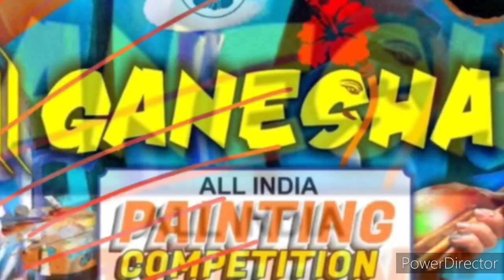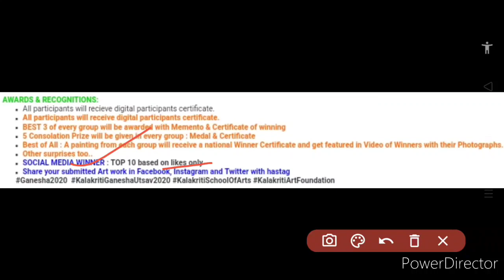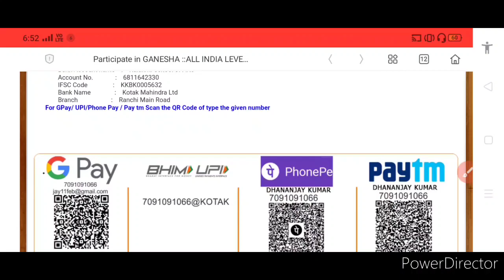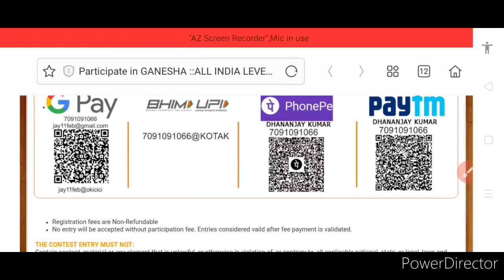Online Painting Competition 2020 On Ganesh Utsav | Get Exciting Prizes | Great Chance 🔥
Tags Used:-

1- ganesh painting competition
2- painting competition
3- online ganesh painting competition
4- online painting competition
5- ganesh painting competition 2020
6- painting competition 2020
7- online ganesh painting competition 2020
8- online painting competition 2020